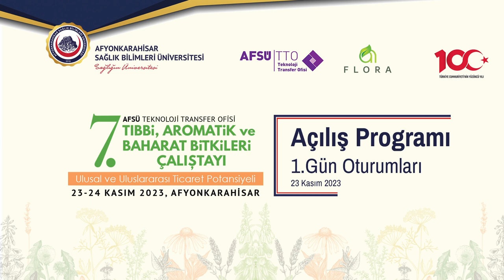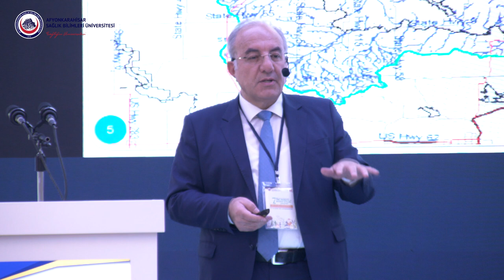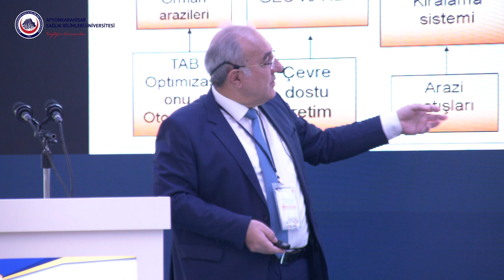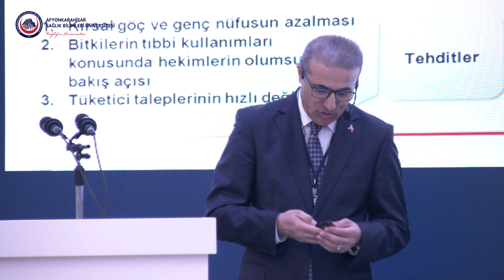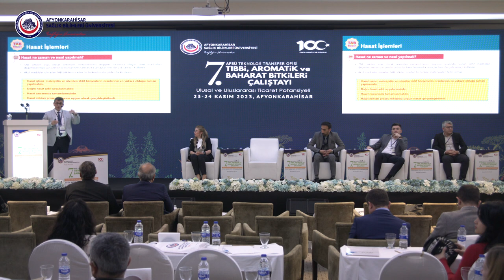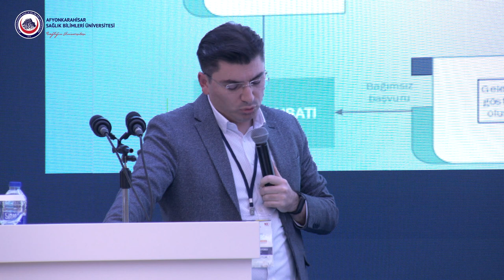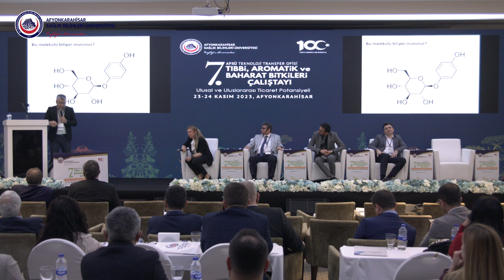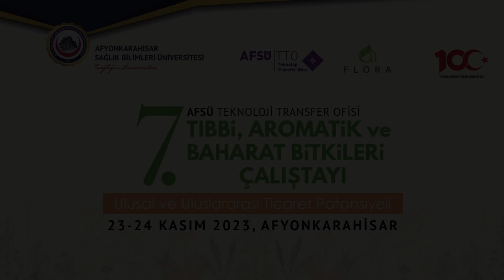7. Tıbbi, Aromatik ve Baharat Bitkileri Çalıştayı (AFSÜ-TAB 2023) 1. Gün Oturumları (23 Kasım 2023)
Üniversitemizin bölge ve ülke ekonomisine katkı sunmak amacıyla gerçekleştirdiği ve bu sene “Tıbbi ve Aromatik Bitkilerin Ulusal ve Uluslararası Ticari Potansiyeli” ana temasıyla gerçekleştirilen 7. Tıbbi, Aromatik ve Baharat Bitkileri Çalıştayı (AFSÜ-TAB 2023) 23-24 Kasım tarihlerinde başarıyla tamamlandı. ATB’nin lisanslı depolar, analiz laboratuvarları ve dijital alt yapısı için destek sağlayacağı borsamızın en kısa sürede faaliyete geçmesini bekliyoruz.” dedi.

AFSÜ Teknoloji Transfer Ofisi tarafından organize edilen AFSÜ-TAB 2023’ün açılış töreni, Afyonkarahisar Valisi Doç. Dr. Kübra Güran Yiğitbaşı, Eski Orman ve Su İşleri Bakanı Prof. Dr. Veysel Eroğlu, ilgili kurum amirleri ve protokolün katılımıyla Korel Termal Otel’de yapıldı. Açılış töreninde; AKÜ Rektörü Prof. Dr. Mehmet Karakaş, Uşak Üniversitesi Rektörü Prof. Dr. Ekrem Savaş, Munzur Üniversitesi Rektörü Prof. Dr. Kenan Peker, Kütahya Sağlık Bilimleri Üniversitesi Rektörü Prof. Dr. Ahmet Tekin, Afyonkarahisar Ticaret ve Sanayi Odası (ATSO) Yönetim Kurulu Başkanı Hüsnü Serteser, ATB Yönetim Kurulu Başkanı Mehmet Mühsürler, ATSO Meclis Başkanı Mustafa Ali Çelikten, firma yöneticileri, akademisyenler, bakanlık, daire ve şube temsilcileri ile öğrencilerimiz hazır bulundu.